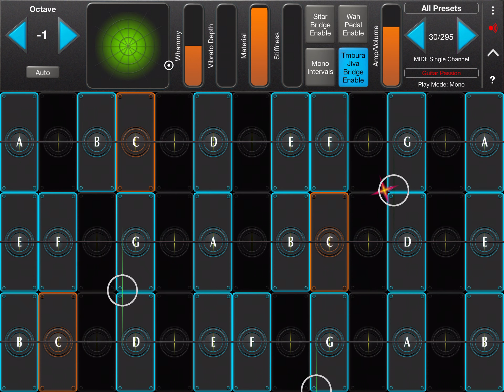2021 10 13 metal grimace shake